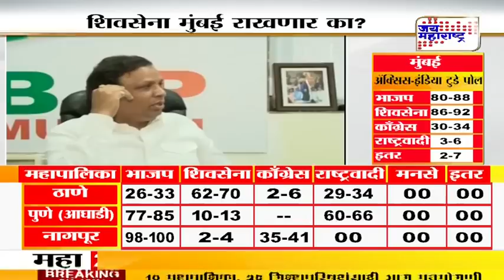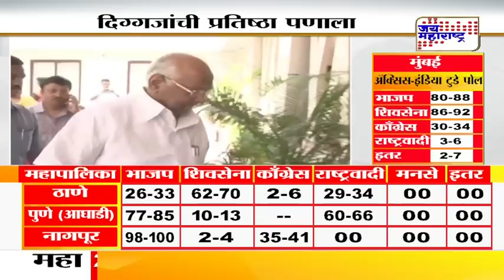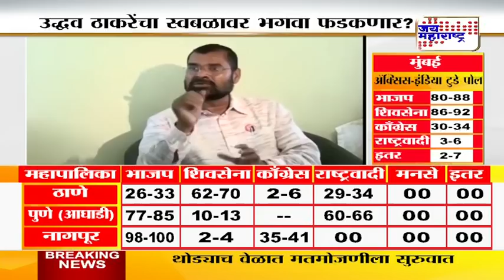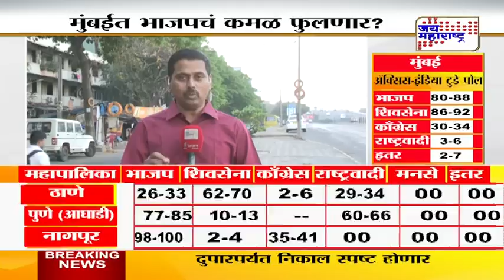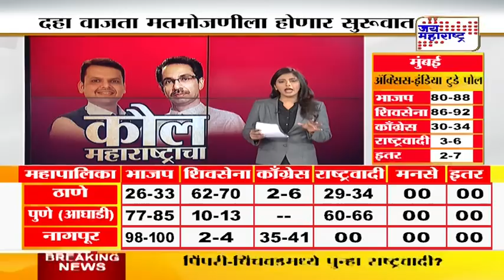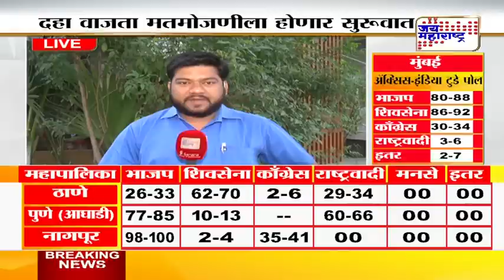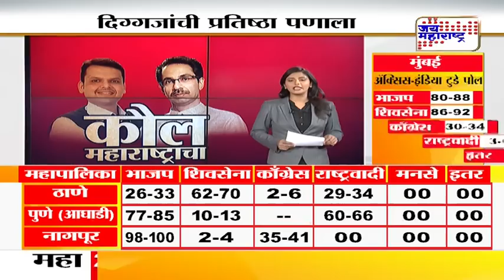CM Devendra fadnavis's opinion poll